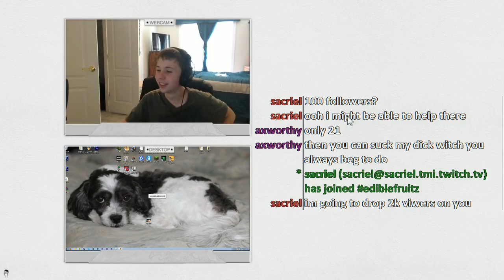Sacriel Stream Nuke (Stream Highlight)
-Open-

What Da Fuck It was insane guys. but almost all of em stayed throughout  the stream and hung out it was sick I couldn't believe it. It was an awesome time, that day on TwitchTv i started streaming with 79 followers ended the day with 269. On Youtube i started at 177 ended at 201. This was so awesome it showed me my very first time of having 500 people watching you and them actually enjoying it.